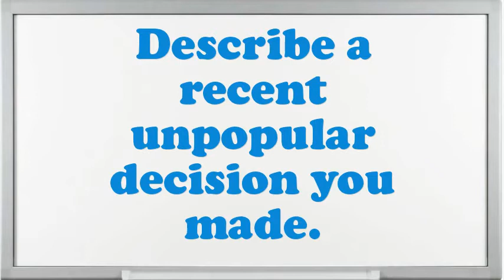Mortgage Consumer Credit Manager interview questions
Interview Questions for Mortgage Consumer Credit Manager.What are you doing if you worked as an Mortgage Consumer Credit Manager?What are the potentials of an elegant Mortgage Consumer Credit Manager?What achievements have you gained working as an expertise Mortgage Consumer Credit Manager?How many projects simultaneously you have worked as an Mortgage Consumer Credit Manager?What are you expecting from this firm in the future?